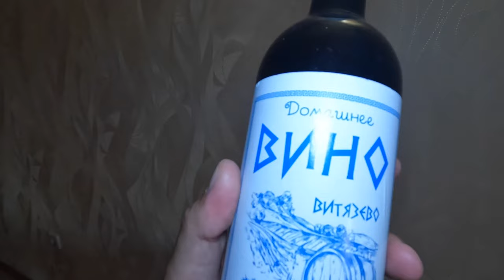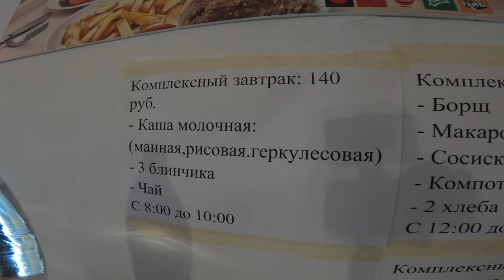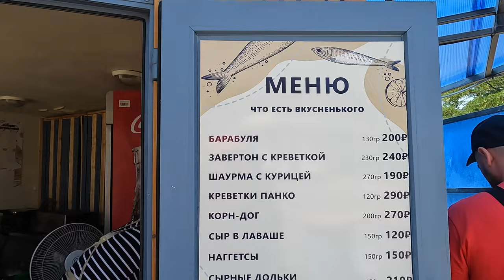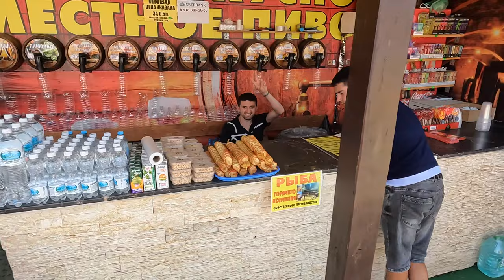АНАПА ШОК ЦЕНА! от 500р и ВИНО В ПОДАРОК! отдых в ВИТЯЗЕВО ул. Уютная 19 тел. 8(962)87-10-894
г. Анапа п. Витязево ул Уютная 19